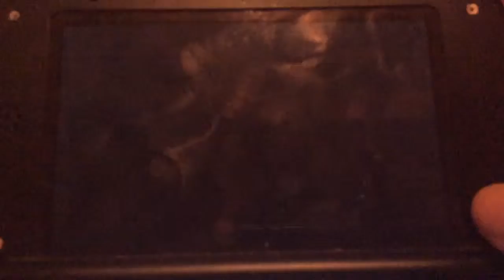Mega Man 2 Part 1 200X TIME